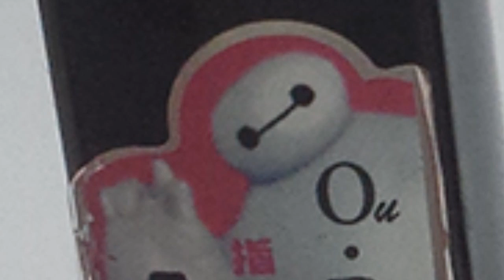Grapefruit Colored Nails | DIY Nail Art Tutorial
I had COMPLETELY FORGOTTEN about this video...I had done it almost five months ago. and I only found this one folder of unedited clips when I was sorting out my photos and softwares and videos to have more space...I really need to clean up...

Nail Polishes Used:
* SinfulColors Professtional - 853 Cloud 9
* Ou Bei Ai (OBI) - No. 40
* AREZIA - Clear Top Coat

Pictures:
*BAYMAX from Big Hero 6

Apply to be a Youtube Partner:
It's easier to just show it than explaining it seems...sorry for my terrible grammar and sentencing. can't do anything about it as I 'No Finish' School. :P ...